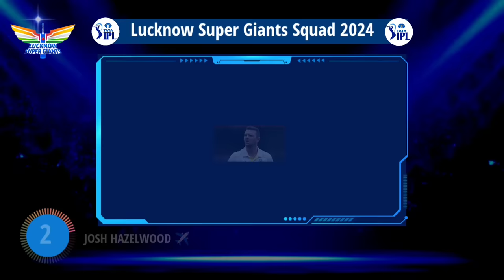IPL 2024 - All Teams Squad | CSK, RCB, KKR, MI, RR, DC, PBKS, SRH, GT, LSG Squad IPL 2024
MI IPL 2024
SRH IPL 2024
RCB IPL 2024
PBKS IPL 2024
RCB IPL 2024
GT IPL 2024
LSG IPL 2024
CSK IPL 2024
RR IPL 2024
DC IPL 2024